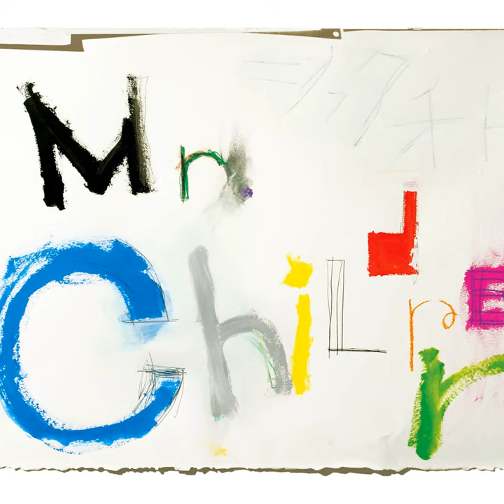Any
Any · Mr.Children

Shifukunooto

Composer, Lyricist: Kazutoshi Sakurai
Arranger: Takeshi Kobayashi